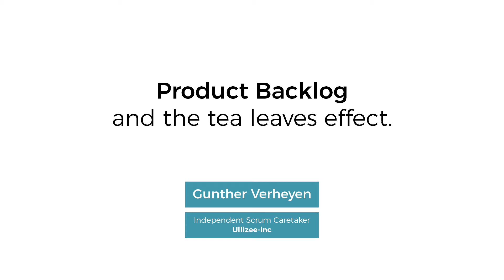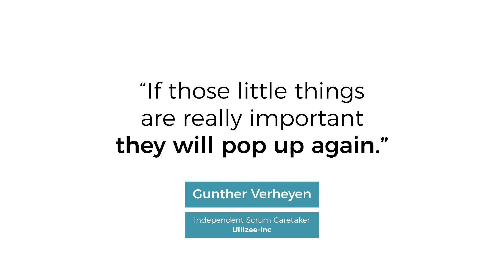Product Backlog and the Tea Leaves Effect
Gunther Verheyen advises Product Owners in Scrum to be aware of the tea leaves effect on Product Backlog, because the effect reduces the transparency of this artefact.

Gunther is an independent Scrum Caretaker; a connector, writer, speaker, humanizer.